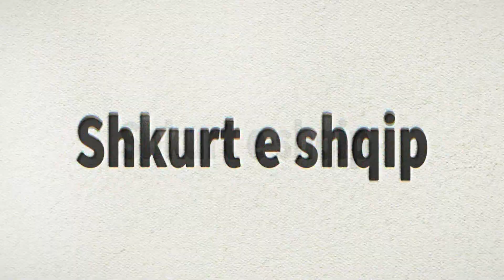Shkurt e Shqip Abdulselam Selami